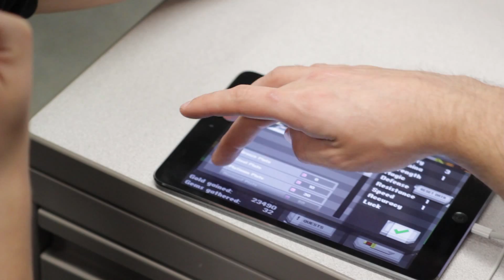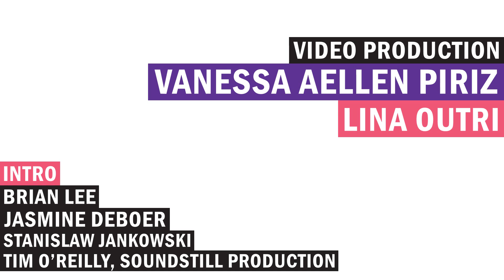Research Collaboration - Humber Research and Green Pixel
Green Pixel Project Manager/part-time Humber faculty member Fredd Eyles and student research assistant Peter Geisberger discuss their NSERC funded project "Creating an Eternal Journey -- Mobile Video Game Development."